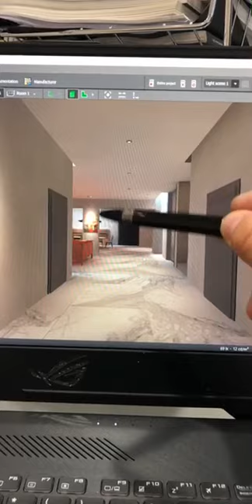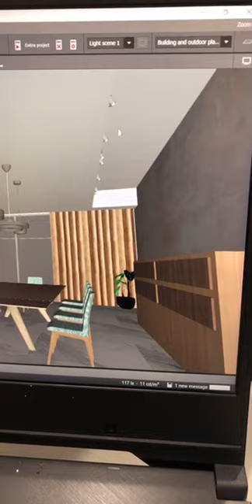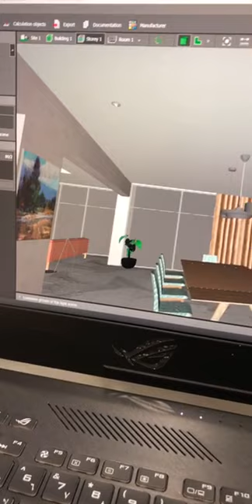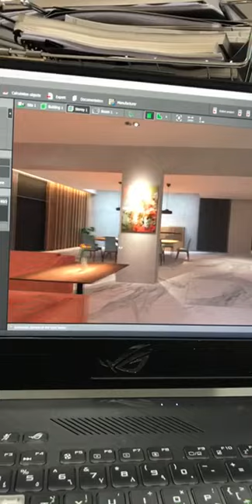تصميم انارة بطريقة تعطي مرونة في تغيير مكان الاثاث